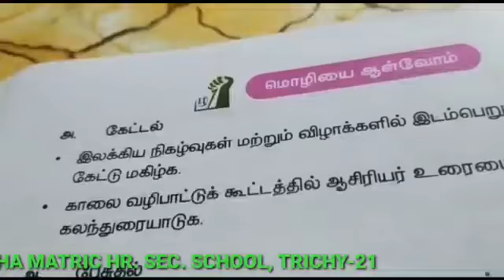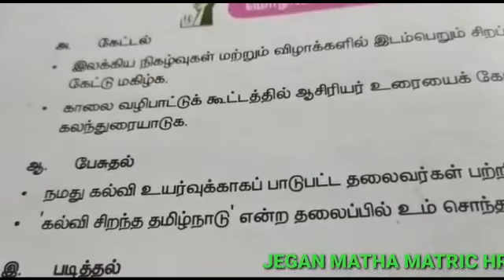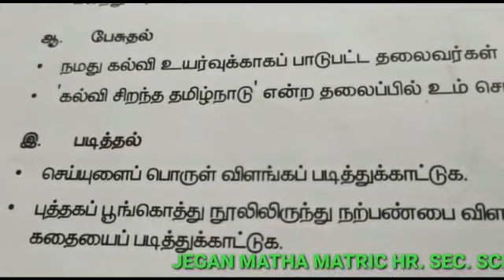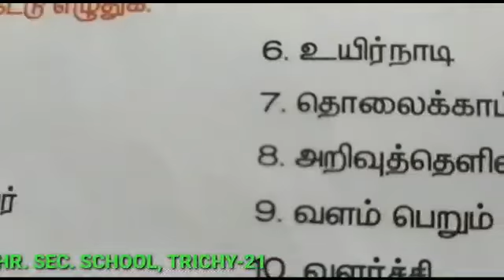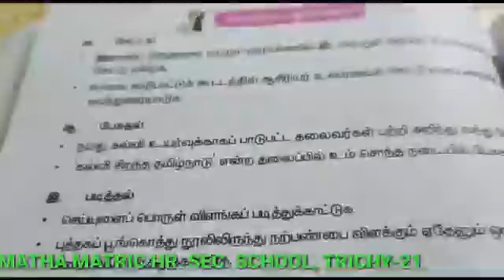STD V TAMIL மொழியை அறிவோம்